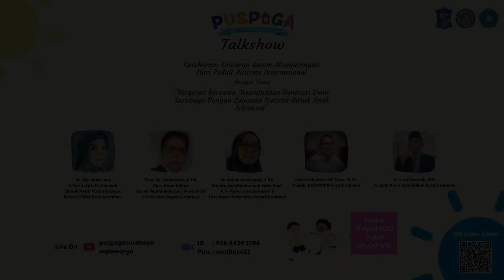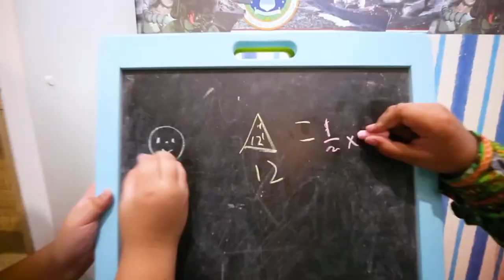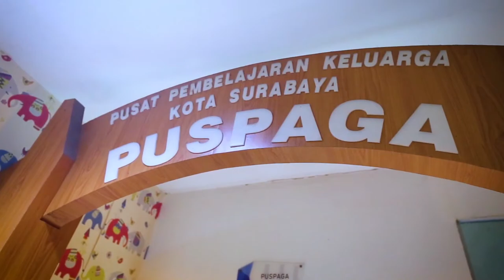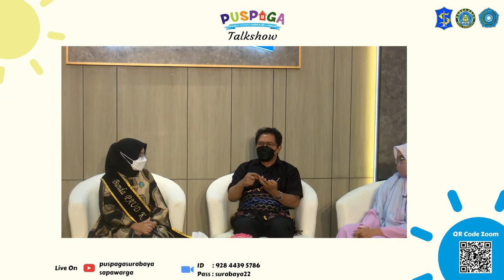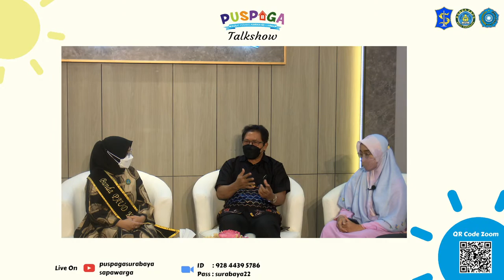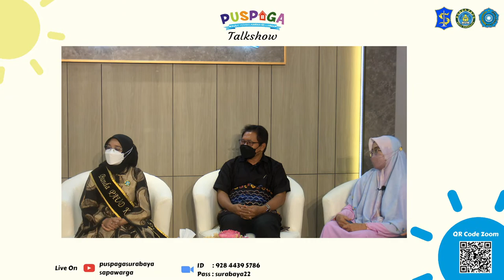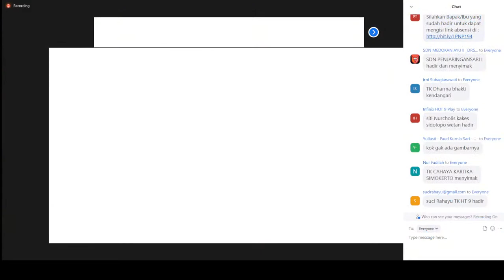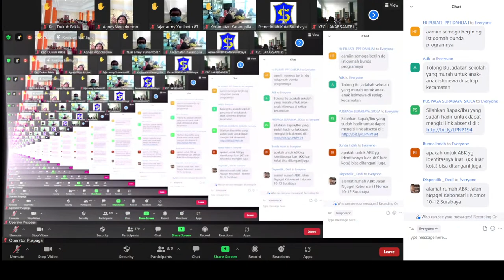Talkshow Ketahanan Keluarga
Talkshow Ketahanan Keluarga Dengan Tema "Bergerak Bersama Mewujudkan Generasi Emas Surabaya Dengan Layanan Holistik Untuk Anak Istimewa"